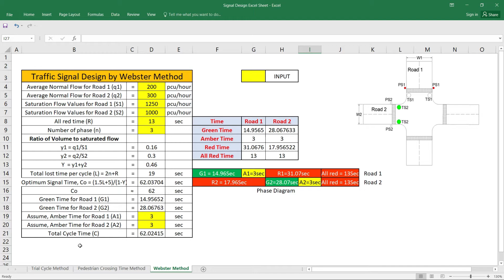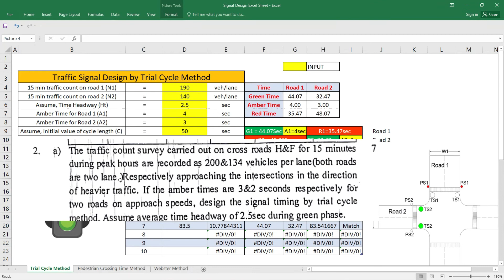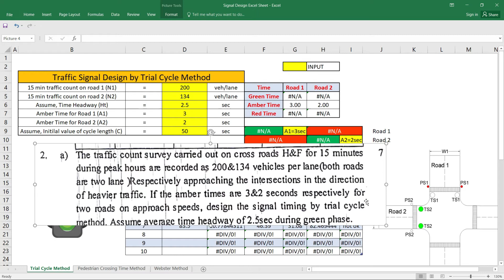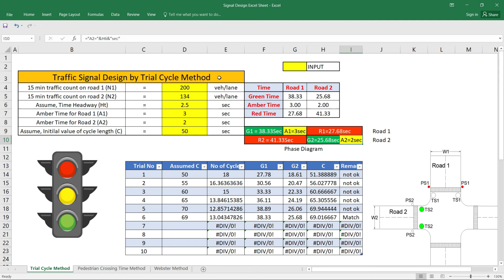Design of Traffic Signal by Trial Cycle Method || With Example and Excel Sheet